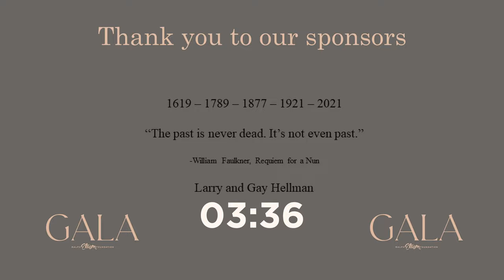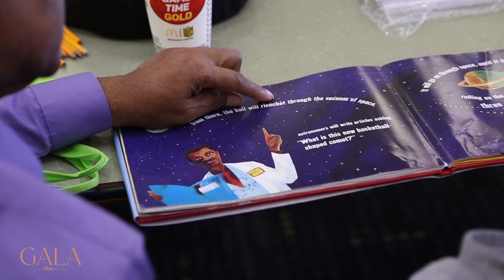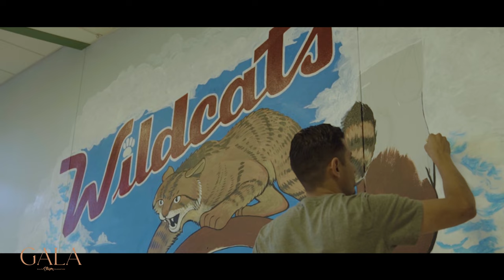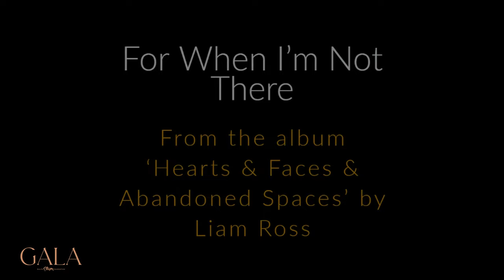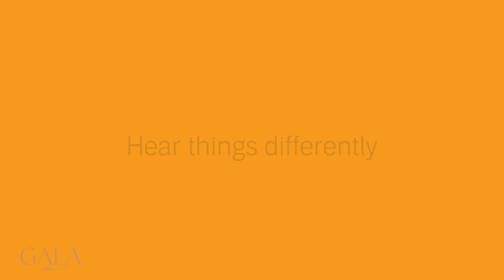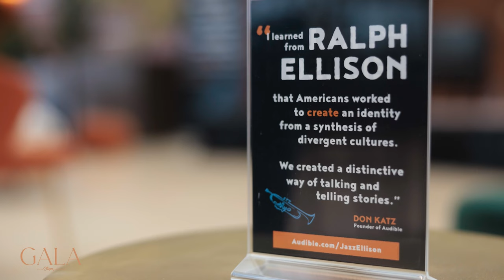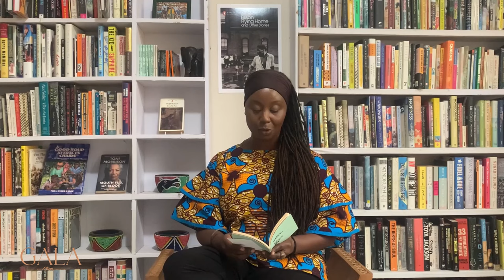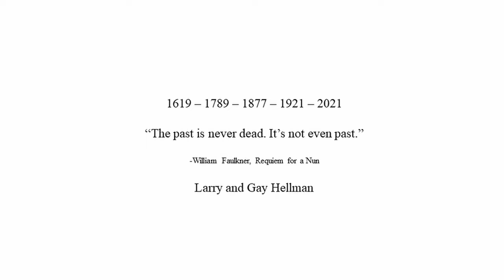Ralph Ellison Foundation Virtual Gala 2022